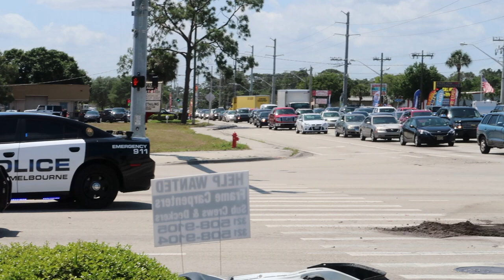HE WAS IN A SCARY ACCIDENT!!!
Tim was in a very scary car accident today and I could not get there fast enough.
MUSIC